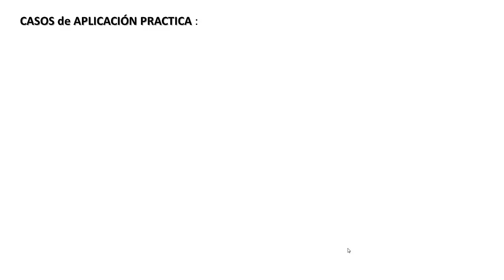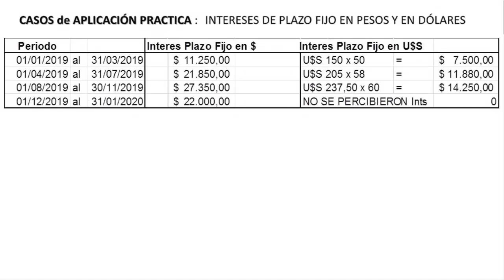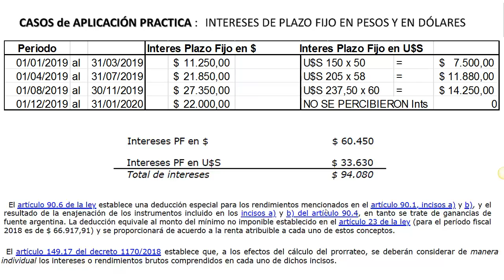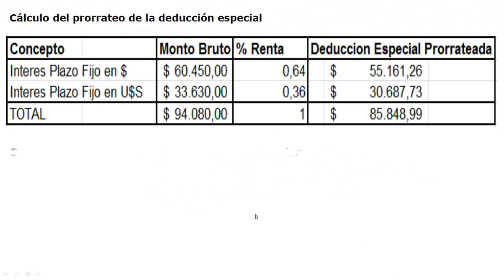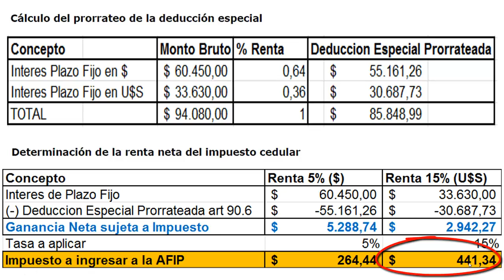Plazo Fijo en Pe$o$ y Dólar (U$S):Calcula cuanto hay que pagar de Impuestos!!!!❤Paso a Paso❤AFIP❤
Plazo Fijo en Pe$o$ y Dólar (U$S):Calcula cuanto hay que pagar de Impuestos!❤Paso a Paso❤Planificacion Fiscal❤

✅ Economia 🚀
✅ Negocios 🚀
✅ Nichos de Mercado 🚀
✅ Emprendedurismo 🚀
✅ Neuromarketing 🚀
✅ Macroeconomi y Microeconomia 🚀
✅ Marca Personal 🚀
✅ Analisis Financieros 🚀
✅ Analisis Economicos 🚀